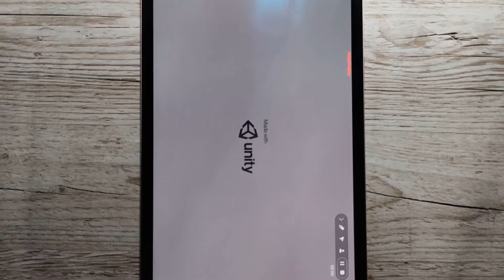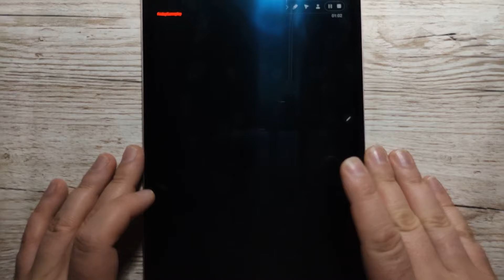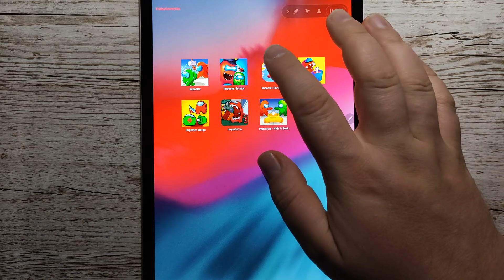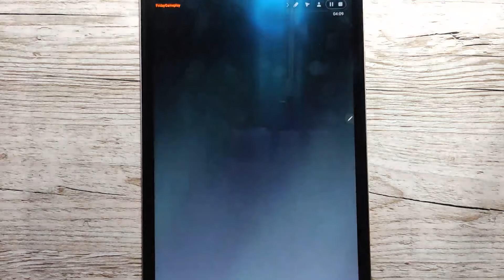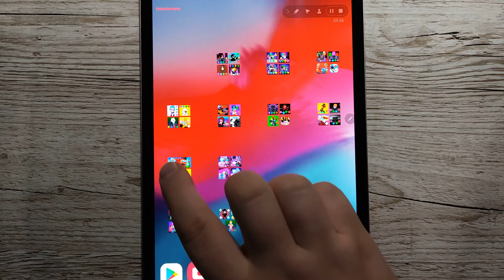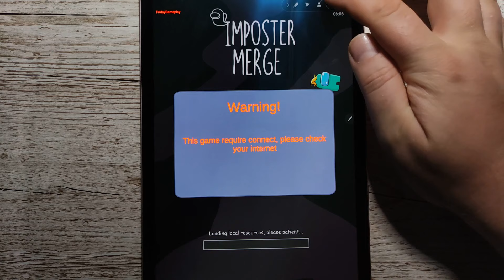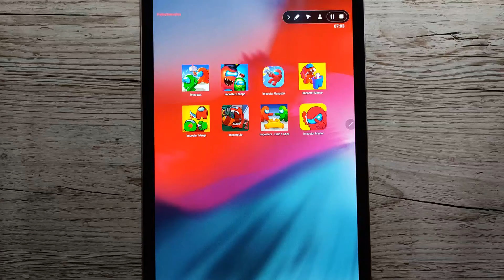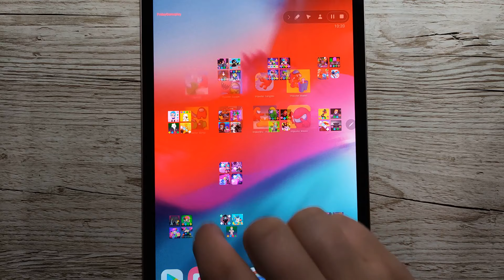Mini Town Impostor Hide & Seek,Impostor Escape,Imposter Master Kill them all,Imposter merge Impostor